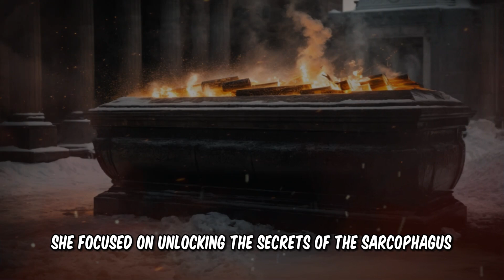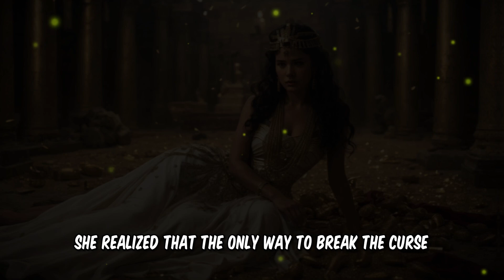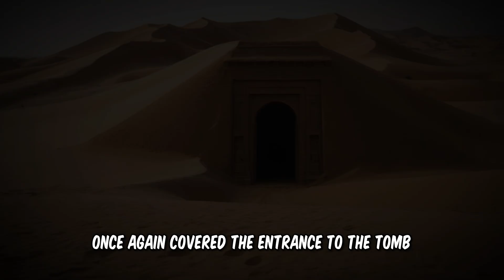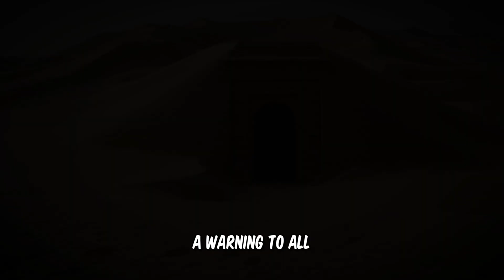Cleopatra's Haunting Legacy: Revealing the Horrors of History!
Dive into the haunting legacy of Cleopatra as we embark on a chilling journey with renowned archaeologist Dr. Evelyn Thorne. Join us in "Cleopatra's Haunting Legacy: Revealing the Horrors of History" as we unveil the mysteries hidden within the Valley of the Kings.

🔍 Explore Ancient Tombs: Witness the momentous excavation of Cleopatra's long-lost tomb, untouched for millennia, as Dr. Evelyn Thorne leads a team of experts into the heart of history.

🕵️‍♀️ Archaeological Thrills: Experience the excitement and trepidation as the team uncovers opulent murals frozen in time, revealing scenes of a forgotten era. But be warned, for a malevolent presence lurks, waiting to be awakened.

🐍 The Serpent's Mark: Delve deeper into the tomb and discover a hidden chamber holding a black obsidian sarcophagus. Hieroglyphs tell of a curse bound to Cleopatra's resting place, foretelling a vengeful spirit ready to unleash terror upon the intruders.

😱 The Awakening: Ignoring warnings, Dr. Thorne unlocks the secrets within the sarcophagus, unknowingly releasing a dark force. Witness the bone-chilling awakening of Cleopatra and the serpent, as the tomb transforms into a nightmarish labyrinth.

🐍 The Serpent's Dance: Follow the possessed Cleopatra as she unleashes her fury, trapping the team in deadly illusions and treacherous traps. Can Dr. Thorne break the curse and put an end to the queen's rampage?

💔 The Sacrifice and the End: With a heavy heart, Evelyn realizes that to break the curse, she must fulfill an ancient prophecy. Witness the emotional climax as she attempts to save her team from the wrath of Cleopatra.

🌅 Epilogue: Years later, Dr. Evelyn Thorne shares her harrowing tale, turning the legend of Cleopatra's curse into a cautionary story. But even in the modern world, the lingering fear of the Serpent's Curse follows her, a reminder of the consequences of greed and ambition.

🔮 Ancient Curses Revealed: Uncover the truth behind historical curses, explore ancient mysteries, and learn about the dark secrets that lie buried in the sands of time.

👻 Paranormal Archaeology: Join us in exploring the supernatural side of history, where curses come to life, and the spirits of the past refuse to rest.

🗝️ Unlocking the Past: Follow Dr. Evelyn Thorne as she unlocks the secrets of ancient civilizations and reveals the untold stories hidden within the tombs of history.

🎥 Tomb Raiders Unleashed: Embark on a journey with our team as they face the wrath of the Serpent's Curse and navigate the dangers of uncovering the past.

⚱️ Historical Legends Unearthed: Discover the legends that shaped civilizations, and witness the consequences of disturbing the resting places of powerful historical figures.

👁️ Supernatural Encounters: Brace yourself for encounters with the unknown, as we navigate the thin line between the historical and the paranormal.

🌌 Beyond Time and Space: Journey with us as we bridge the gap between ancient history and the present, revealing the mysteries that transcend time and space.

🔒 Secrets of the Valley of the Kings: Explore the enigmatic Valley of the Kings and uncover the secrets it holds, from opulent murals to the chilling curses that guard its tombs.

📜 Historical Horror Unveiled: Experience the thrill of historical horror as we unveil the terrors that lie beneath the sands, waiting to be exposed by the daring.

🚀 Adventures in Archaeology: Join the adventure as we embark on archaeological expeditions, unearthing the past and confronting the supernatural forces that linger.

👁️‍🗨️ Cleopatra's Gaze: Feel the gaze of Cleopatra's serpent follow you, even in the safety of the modern world, as we reflect on the enduring power of ancient curses.

🌟 Legends Live On: Witness how the legends of Cleopatra and the Serpent's Curse continue to echo through universities, museums, and the hearts of those who dare to tread on the secrets of the past.

Join us on this journey into the mysteries that linger beyond the sands of time.